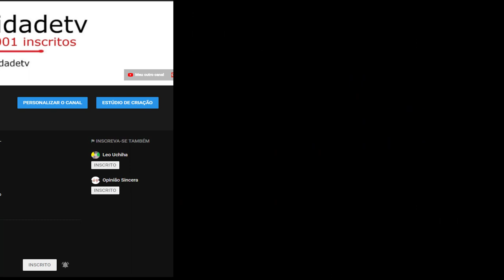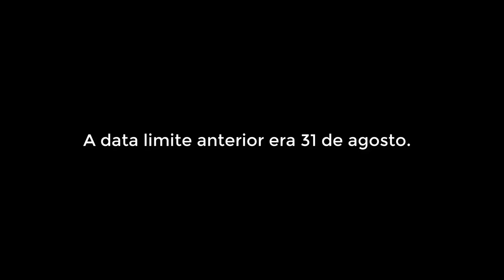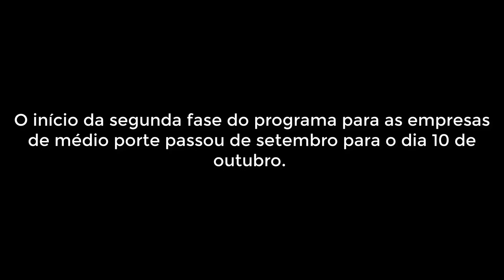🔴 NOVO PRAZO DO ESOCIAL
Prorrogada a 1ª fase do eSocial para empresas com faturamento de até 78 milhões de reais